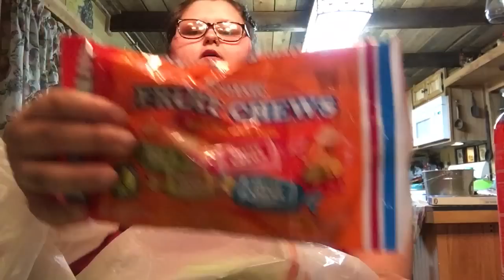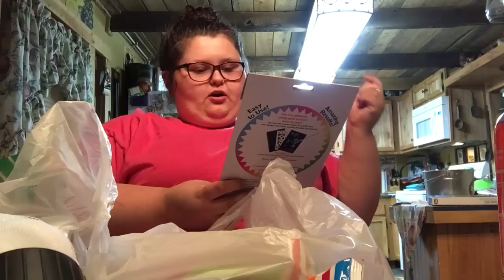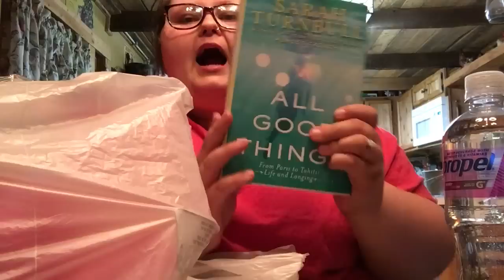DOLLAR TREE HAUL!!!!!